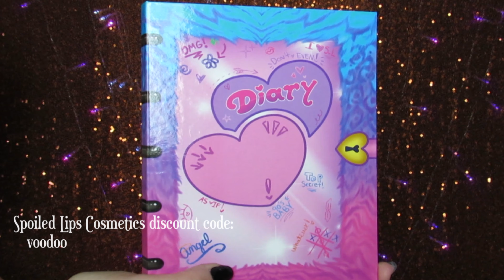Disney's The Haunted Mansion inspired spooky makeup tutorial | Sydney Nicole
OMG I'M BACK! Can you believe it?! I have made the decision to start posting longer tutorials on YouTube again, but only once a week for now. Since Halloween season is right around the corner I thought now would be such a perfect time to start uploading again!
Hitchhiking Ghost Haunted Mansion earrings can be found at @kimberlymadeshop on IG
Like my Facebook page: Sydney Nicole's Makeup

Melt Cosmetics Radioactive Palette

Urban Decay Cosmetics Heavy Metal Glitter Liner in Studio

Colourpop Cosmetics Ice Breaker Creme Gel Liner

Artist Couture Gold Digger Diamond Glow Powder

Huda Beauty Legit Lashes Mascara and Glow Coco Hydrating Mist

Lethal Lashes Widow Lashes

Farsali Unicorn Antioxidant Lip Mask

Laura Mercier Wild Grape Lip Liner

Wet n wild Catsuit Liquid Lipstick in Deviant Damsel